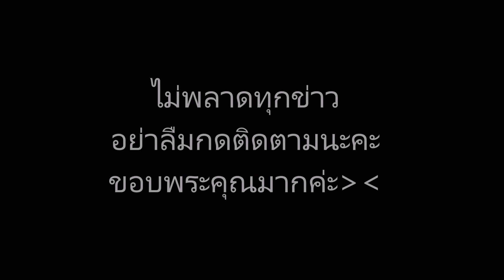หวานไม่แคร์โลก ไฮโซฯภูมิ จัดหนัก เซอร์ไพรส์ อ๊อฟ ปองศักดิ์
ข่าวดาราร้อนๆ ข่าวดาราล่าสุดวันนี้ หวานไม่แคร์โลก ไฮโซฯภูมิ จัดหนัก เซอร์ไพรส์ อ๊อฟ ปองศักดิ์